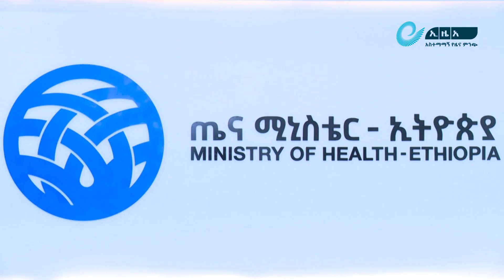የጤና ሚኒስትሯ ዶክተር ሊያ ታደሰ በኢትዮጵያ ኮሮና የተገኘባቸው ሰዎች 105 መድረሱን አስመልክቶ የሰጡት መግለጫ